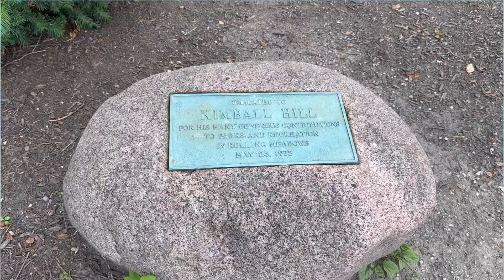Vibe in American park in the evening | अमेरिका के पार्क में शाम का माहौल